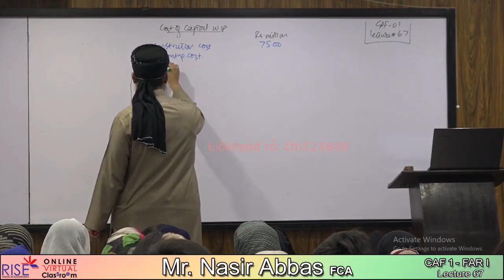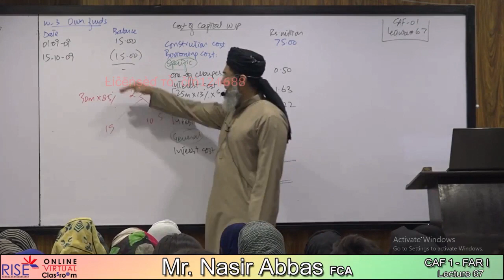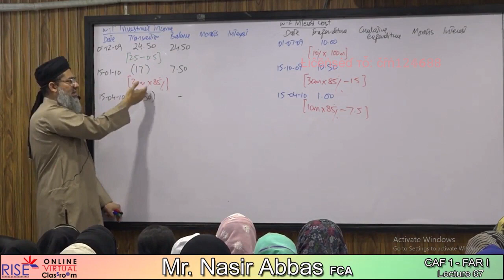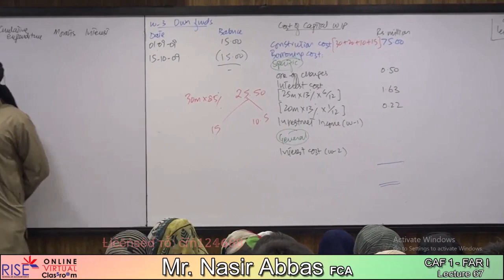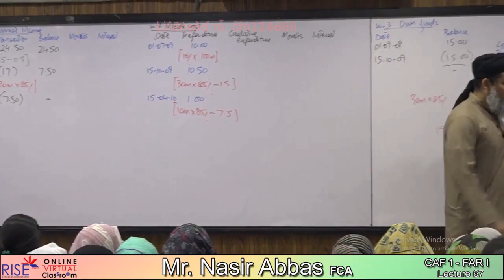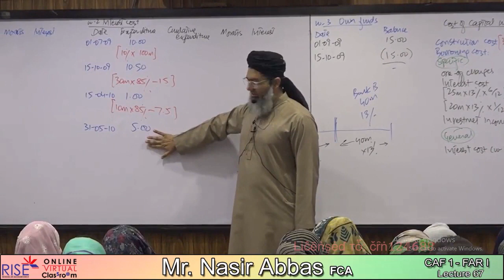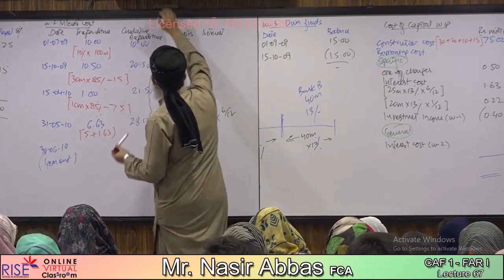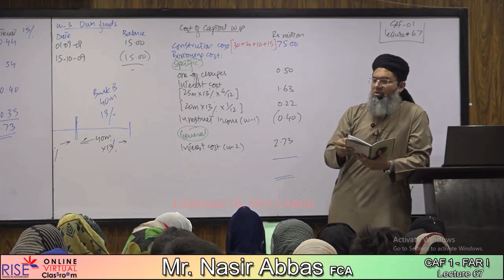69 Lecture no 67 CAF 1 FAR 1 Sir Nasir Abbas